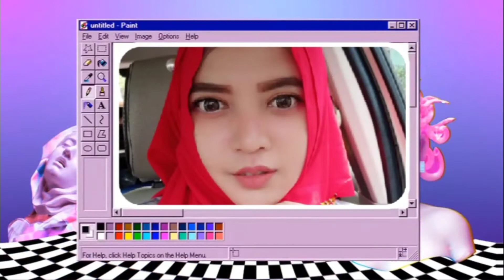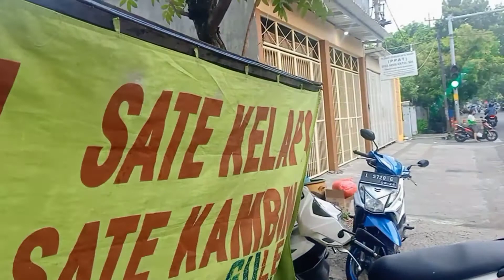BELI SATE KAMBING BUAT TAKJIL SAMA GORENGAN